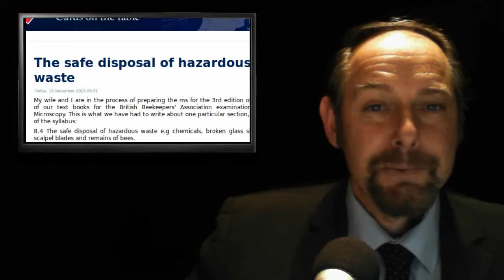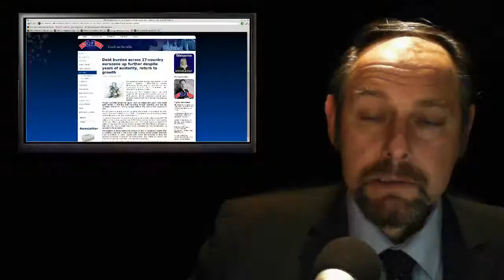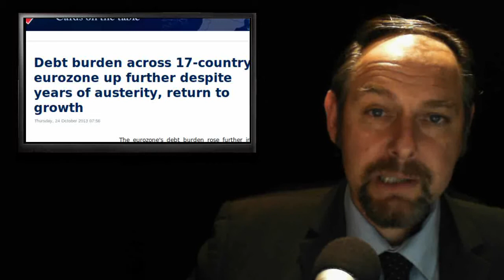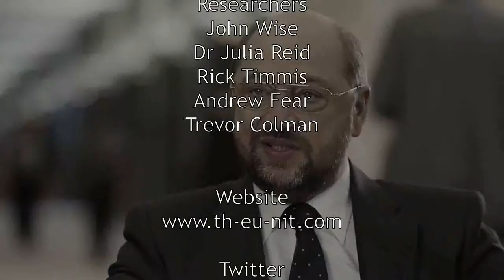Greek Sacrifice - EU UK Take Over - Debt Spiral Grows - No Clue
Today's stories:

1. The safe disposal of hazardous waste

2. We're handing over more power to the EU -- but the Government doesn't want you to known

3. 'Don't leave us behind if UK leaves EU', says Gibraltar's Chief Minister

4. Debt burden across 17-country eurozone up further despite years of austerity, return to growth

5. Greeks now 40pc poorer than in 2008 as austerity bites